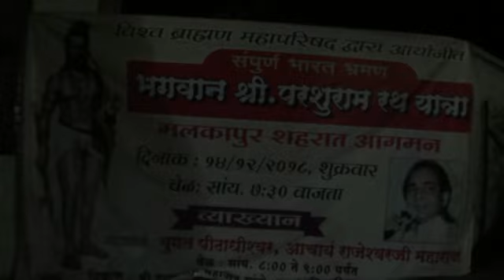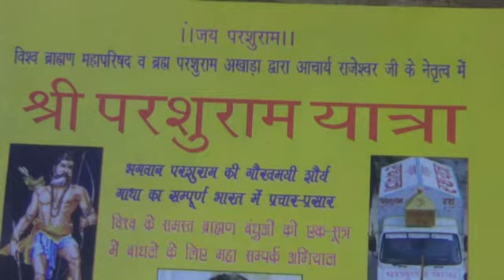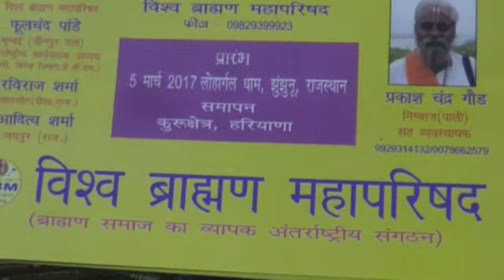मलकापुरात श्री परशुराम यात्रेचे भव्य स्वागत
Shree Parshuram Yatra - Malkapur Dist. Buldana (M S)
By- SAOJI NEWS TV
Anchor - Dhiraj Vaishnav